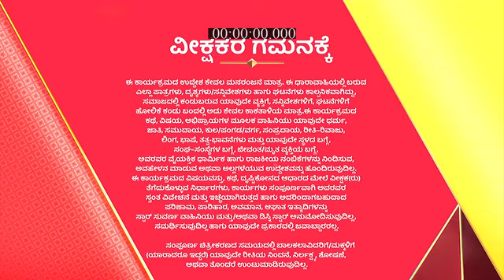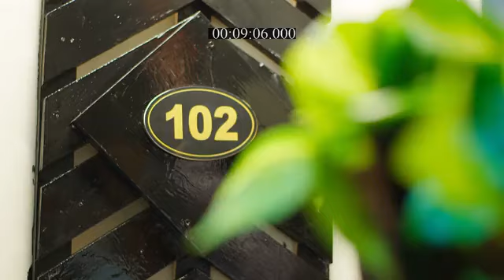Anuraga_Aralitu_S1_E296_EPISODE_Reference_only.mp4